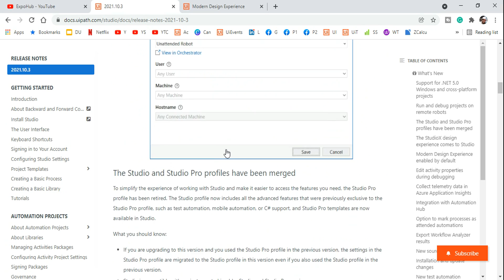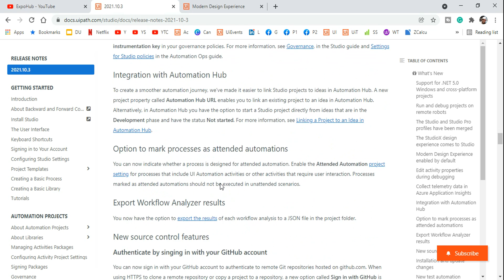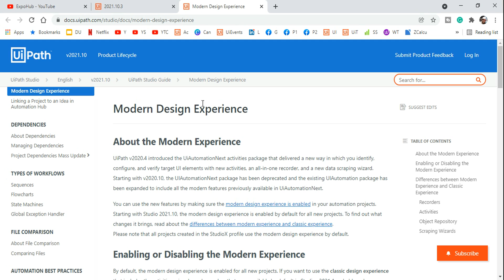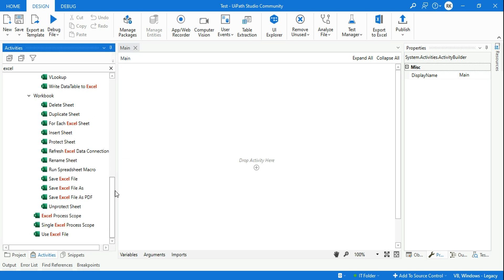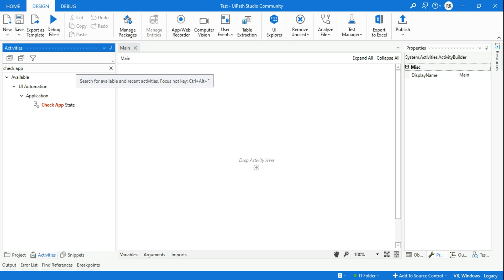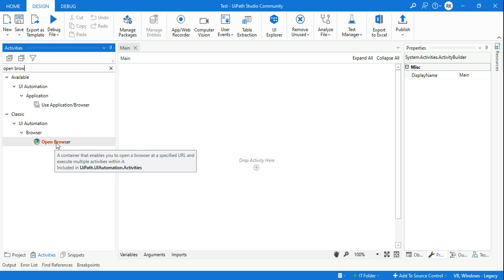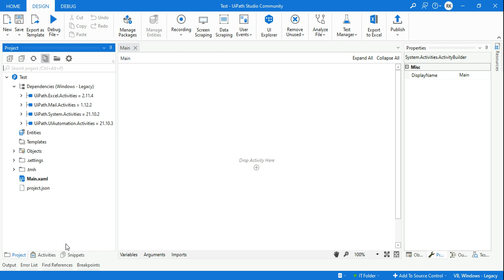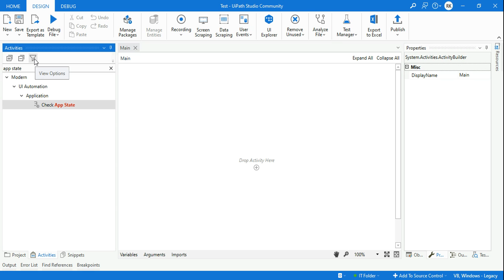Important Changes in UiPath Studio Community Edition 2021.10.3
Important Changes in UiPath 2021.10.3

Before using the latest uipath studio community edition 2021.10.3, one must be aware of a few important changes to it. I have explained a few important updates that you should be aware of while using the new edition of uipath. Let us watch the video till the end and let me know if this helped you!